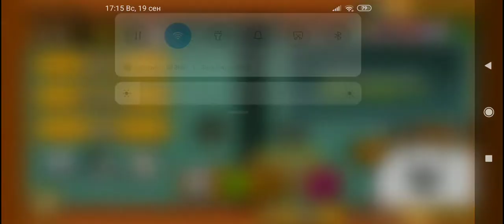Закон подлости в The Battle Cats